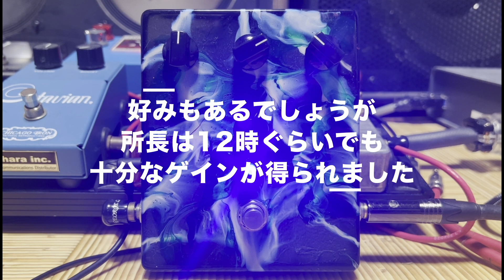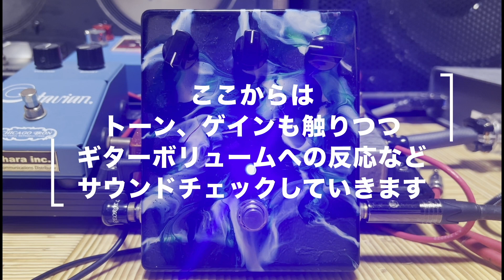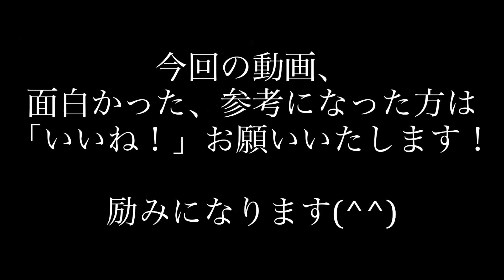Bob Burt GR8T Distortion Review & Demo by 魔法の箱研究所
ボブバートのディストーションペダル、GR8T Distortionをレビューします！

Guitar - Fender CS 59 Telecaster
AMP - Fender 63 Vibroverb Reissue